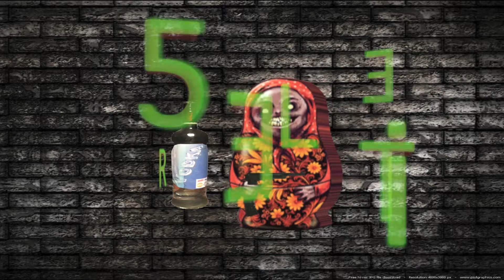Ep 26 Road To Master Rank 1 | Black Ops 2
This video shows the iTranslate Voice app, functions, layout and overall Review of the app.  My Rating Is: 5 Stars
App Store Statistics:
Rating (Stars): 4+
Price: $1.99

Want To See Me. NOandROfilms

Reviews
App Reviews
Roselite
roelite
ro5elite
Russian
Vodka
Minecraft
Skyrim
Assassins Creed
Zombies